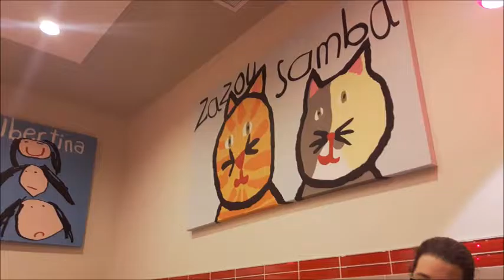AllergyFreeFamily Vlog: Update and Saturday at the LEGO store, it was freezing cold !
boys had fun this weekend